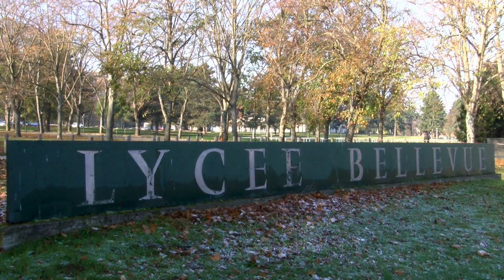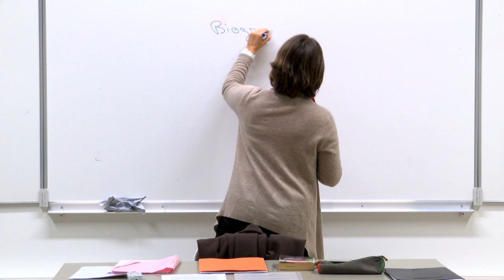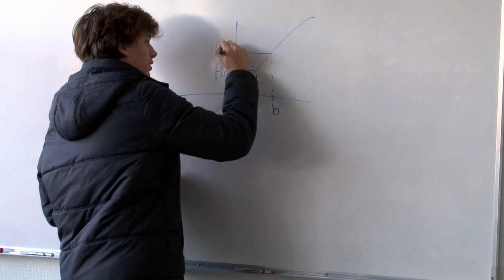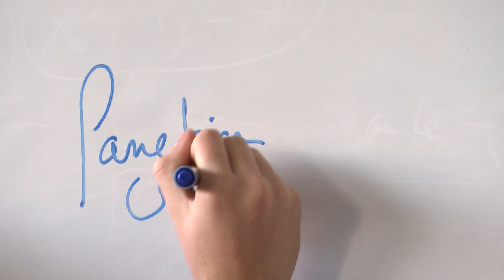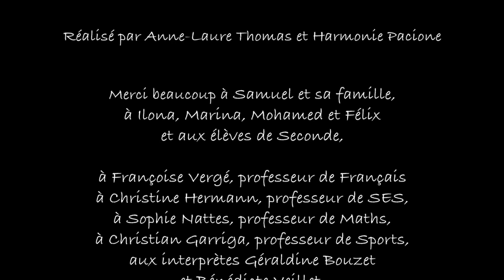À demi mot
Un documentaire réalisé par Anne-Laure Thomas et Harmonie Pacione